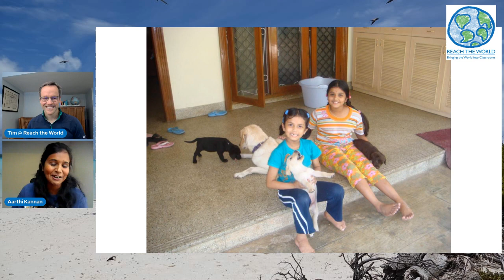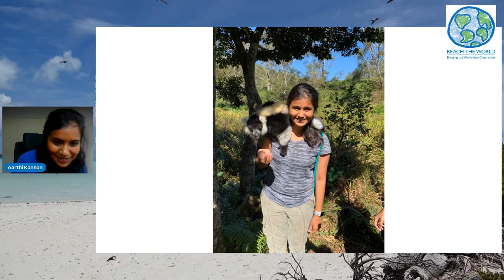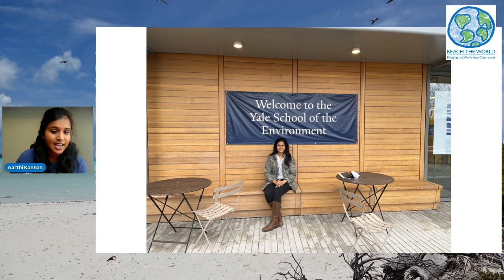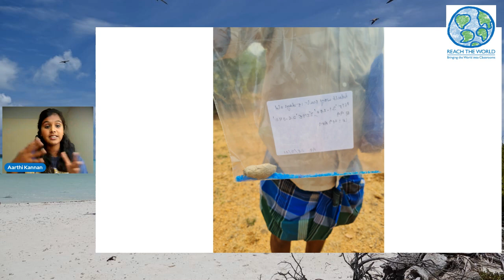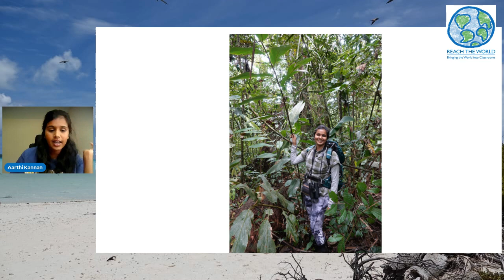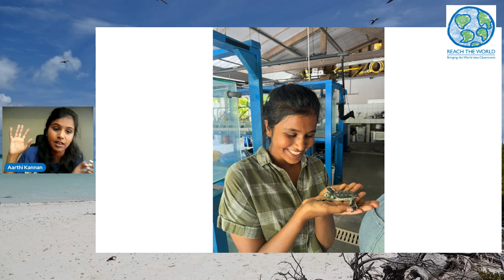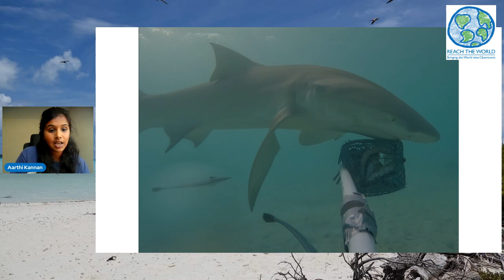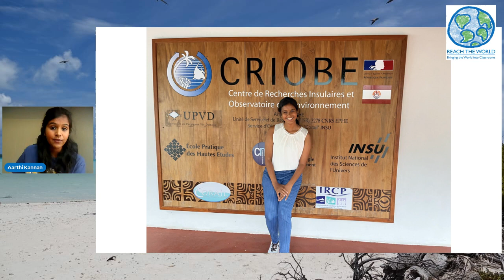Meet Explorer Aarthi Kannan!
Meet explorer, marine biologist and Fulbright U.S. Student Program researcher Aarthi Kannan! Aarthi is currently conducting underwater research in the largest shark sanctuary in the world, located in French Polynesia. How did she get there, and where will our virtual exchange together take us? Let's ask her!

To read more about Aarthi's Expedition to French Polynesia, visit her Reach the World homepage K-12 classrooms can also sign-up to follow the entire virtual exchange expedition with Aarthi